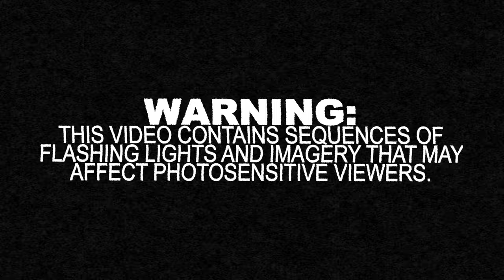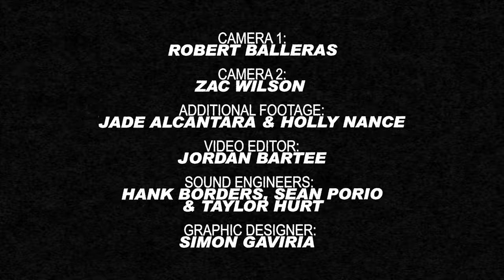A Place To Bury Strangers - Full Session (Live on DBA TV)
We are pleased to present DBA TV, featuring our local guests: A PLACE TO BURY STRANGERS, performing live tracks from their most recent album, SYNTHESIZER.
Filmed and recorded at our studio located in Ridgewood, New York.

Setlist:
1. Disgust 00:05
2. Bad Idea 5:15
3. Change Your God 10:31
4. Have You Ever Been In Love 14:27

Camera 1:
Robert Balleras
Camera 2:
Zac Wilson
Additional Footage:
Jade Alcantara & Holly Nance
Video Editor:
Jordan Bartee
Sound Engineers:
Hank Borders, Sean Porio
& Taylor Hurt
Visuals:
Nick Kulp (Mental Healing)
Graphic Designer:
Simon Gaviria